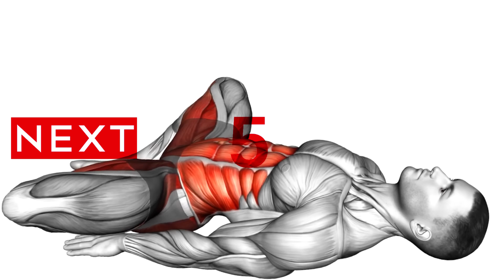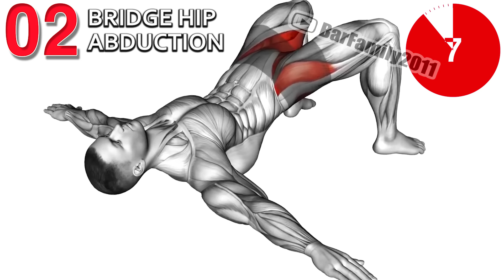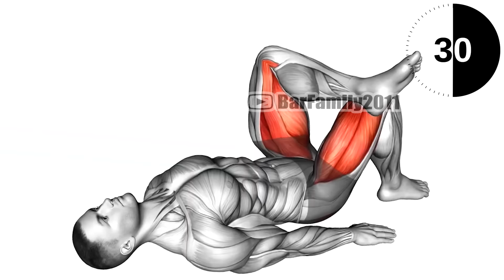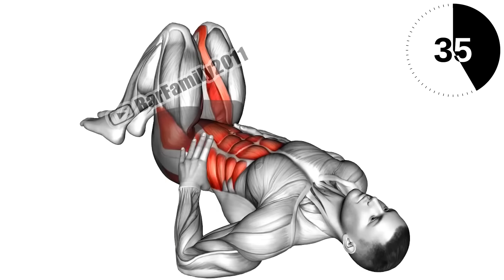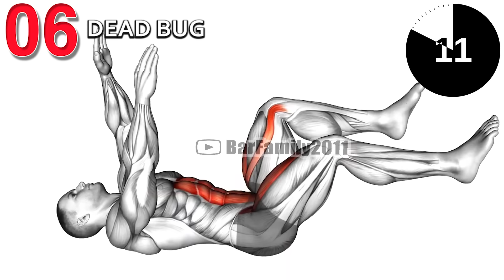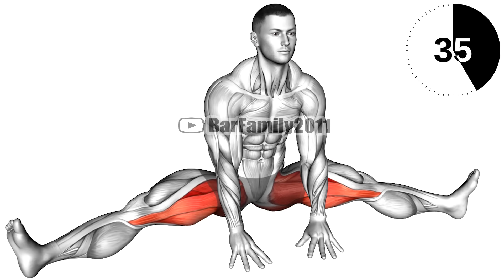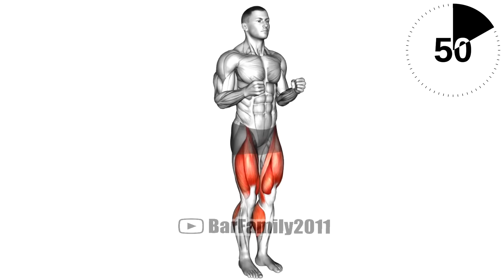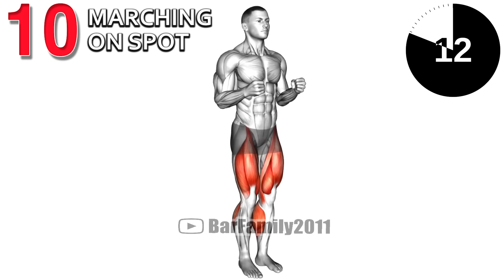Do it Before Sleep to Surprise Your Wife (Works Like Magic)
Regular exercise can also have a positive effect on libido. Also, improving your sleep quality and reducing stress may help increase libido. The most stressful day will become lighter when she hears you say you love her.

0:00 Lying Butterfly
0:43 Bridge Hip Abduction
1:23 Leg Over Knee Glute Bridge L
2:01 Leg Over Knee Glute Bridge R
2:34 Lying Criss Cross Legs
3:15 Lying side twist
3:55 Dead Bug
4:36 Rocking Frog Stretch
5:17 Wide Leg Adductor Stretch
5:58 Curtsy lunge
6:38 Marching On Spot